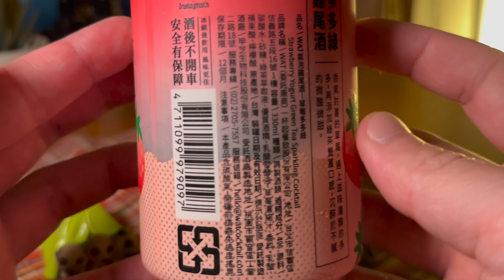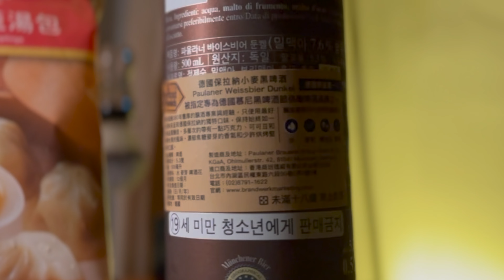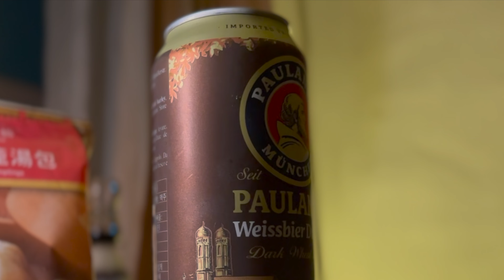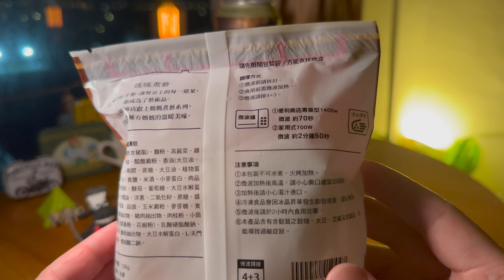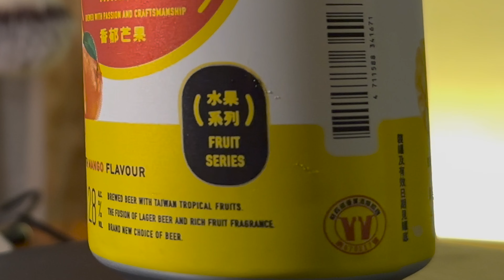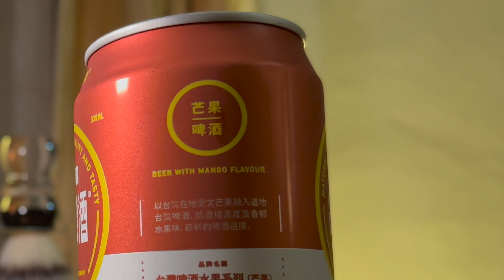WAT strawberry yogurt green tea sparkling cocktail/Paulaner Weissbier dunkel /Taiwan Beer Mango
cc subtitles: English Japanese Korean
Three types of beer and snacks

00:00 preview
00:13  WAT strawberry yogurt green tea sparkling cocktail 草莓多多綠氣泡雞尾酒
01:49 Paulaner Weissbier dunkel 德國保拉納小麥黑啤酒
05:49 Taiwan Beer Mango Flavor 台啤 水果系列 芒果